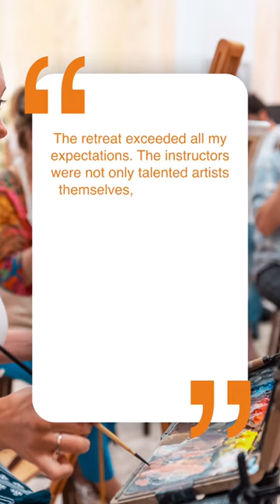Our Instructor: Dionisio Cimarelli Sicily Artist Retreats Spring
Your experience truly matters to us.

Hear directly from our workshop participants as they open up about their own experiences and the impact art has had on their lives.

Their stories are inspiring and they show just how transformative art can be. Join us today and start your own adventure!